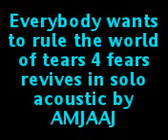Everybody wants to rule the world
tears for fears "everybody wants to rule the world" perform in solo acoustic version by AMJAAJ...just rate it up ok?